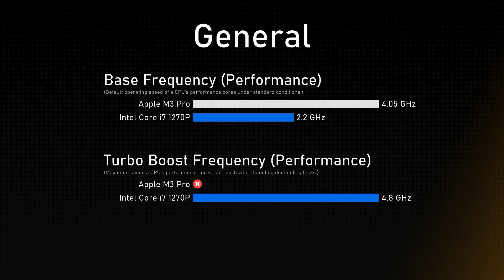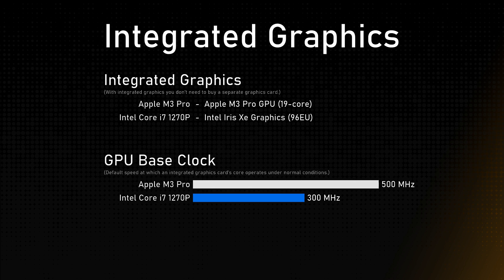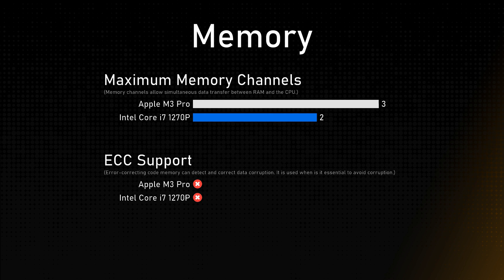Apple M3 Pro vs Intel Core i7 1270P Comparison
This video is a processor comparison based on their different features and performance factors between Apple M3 Pro and Intel Core i7 1270P. Intention of this video is to help choose right processor for you.

Timestamps:
Cinebench R23 - 0:00:00
Geekbench 6 - 0:00:12
General - 0:00:24
Integrated Graphics - 0:01:24
Memory - 0:01:48